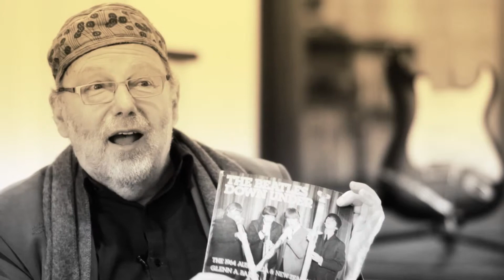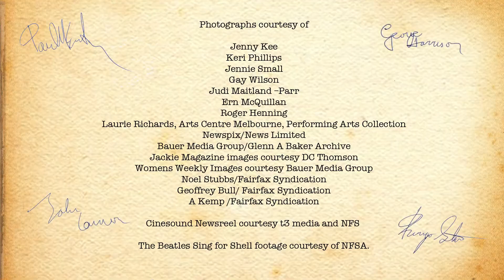An Interview with Glenn A. Baker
Glenn A. Baker discusses the influence of The Beatles.